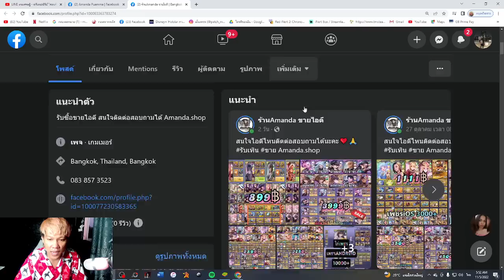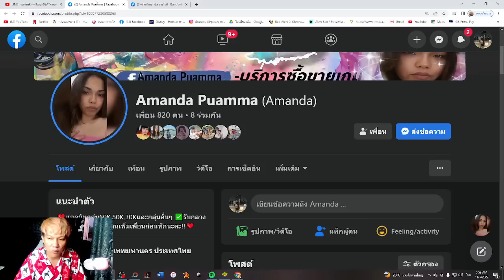LINE เกมเศรษฐี - ฟรีเดอะซีรีย์ 'อีเว้นลูกอมดาวคืออะไรแล้วหายังไง?"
ซื่อ-ขาย-กลาง-เทิร์น เกมเศรษฐี ติดต่ออแมนด้าได้ที่

ขอภัยหากผิดพลาดประการใดๆครับ

ช่องนี้ไม่เหมาะสำหรับผู้ดี
***คำหยาบเยอะแยะ
โลกสวยเชิญทุ่งลาเวนเดอร์จร้า***
เด็กที่ไม่บรรลุนิติภาวะควรได้รับคำแนะนำ

1ซับ 1LIKE = คุณได้สนับสนุนเราแล้วครับ^^